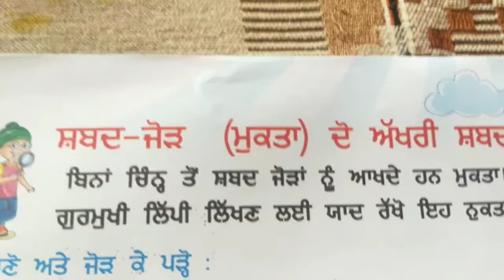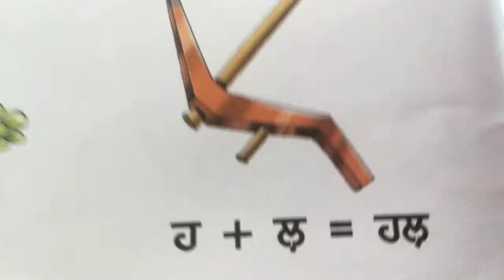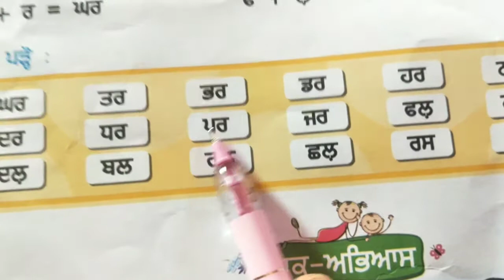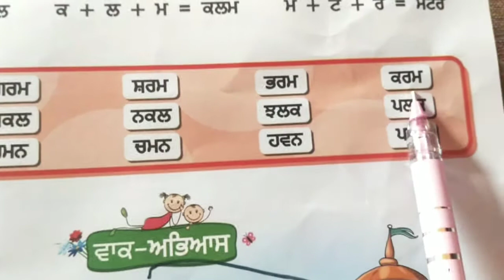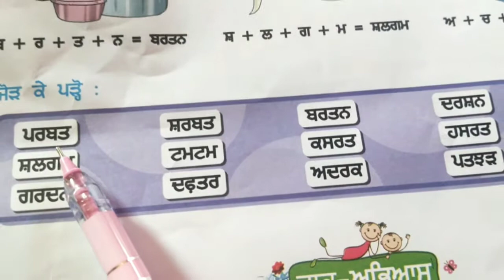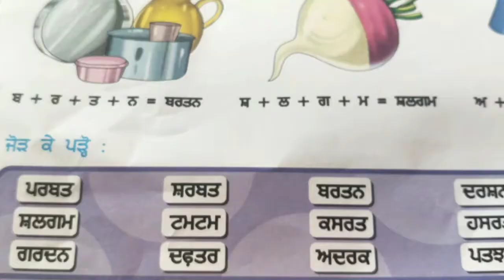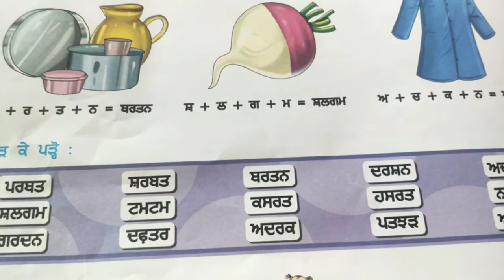|Punjabi|Shabad jod( ਸ਼ਬਦ ਜੋੜ)|for grade-5|